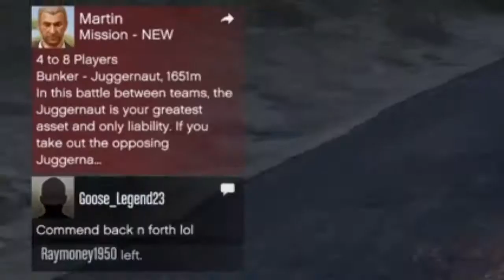2 sessions 1 Duo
2 for 1 with me and Goose